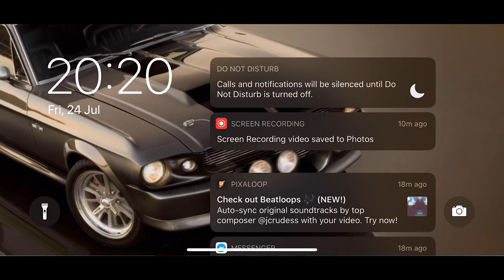COma Plays: Need for Speed Most Wanted [iOS] | Part 3: